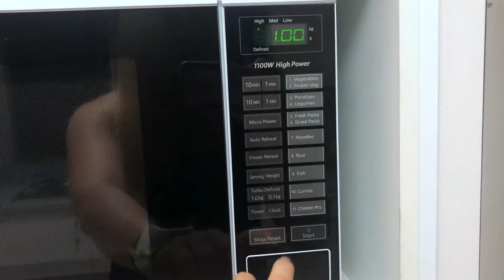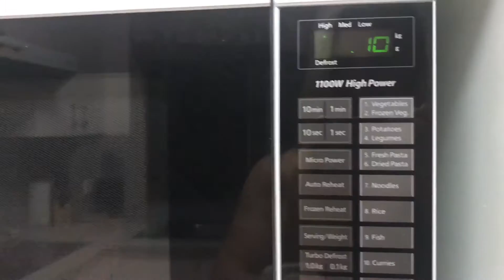listen to what your body is telling you. Sometimes its Right #007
Vlog #7
today I got to spend the afternoon with my sister and was told that i need to rest and recover because i am burning my body out.

Strong, Happy & Healthy
"Empowering everyday people to use health & Fitness to make their lives better."